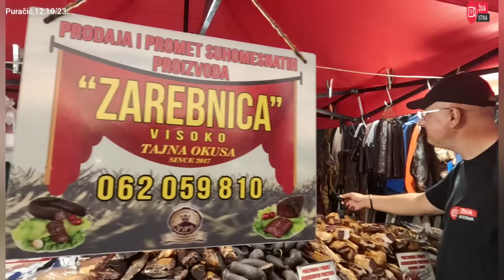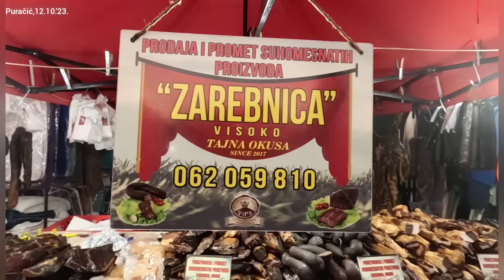živa istina Laže bolan, svaku noć se ona taslači! Puračić